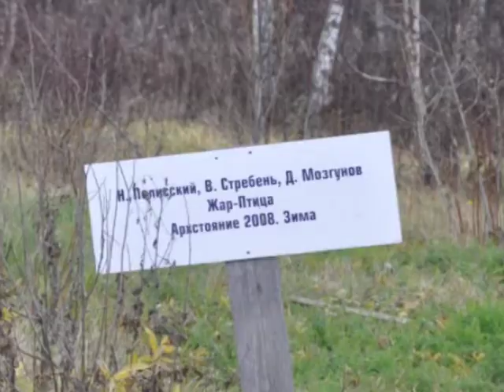НиколаЛенивец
Это деревня художников, архитекторов и дизайнеров на берегу Угры, в Калужской области.
Звуковой ряд - David Anthony Clark "Terra Inhabitata"